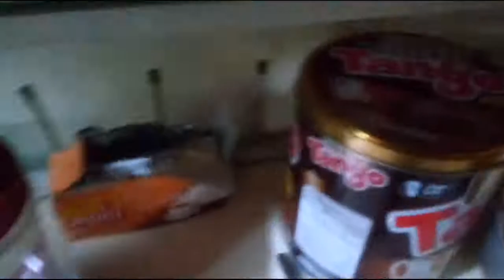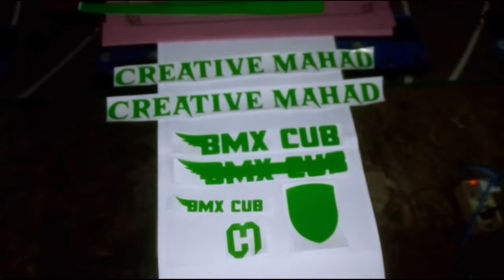Build Bmx Cub | Part 1